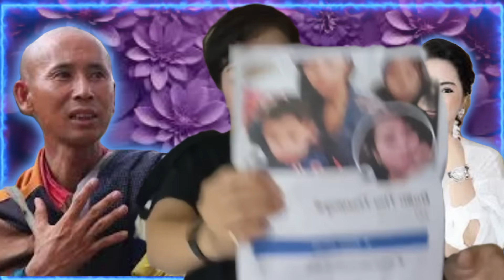Biến Mới || Chị Gái Thu Thương Bên Mỹ Nói Thẳng Vào Mặt Bà Phương Hằng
Chị Gái Thu Thương Bên Mỹ Nói Thẳng Vấn Đề Vào Mặt Bà Phương Hằng
Nhận thu âm và quay phim, quay MV ca nhạc, cung cấp MC, Ca sĩ, âm thanh, loa kéo... phục vụ các sự kiện và phục vụ đám cưới: " Lễ Thành Hôn, Lễ Ăn Hỏi, Đón dâu..."  theo nhu cầu của khách hàng với giá cả hợp lý nhất, chất lượng tốt nhất.
Nhận quảng cáo các thương hiệu sản phẩm trên video của kênh bằng cách đính Logo hoặc Clip ngắn xen đầu hoặc cuối.

💴 Ngân hàng: Joint Stock Commercial Bank for Foreign Trade of Vietnam (Vietcombank)
Chủ tài khoản: NGUYEN HOANG HA
Ekip Nghề Giải Trí xin cảm ơn các bạn đã đóng góp cho kênh!